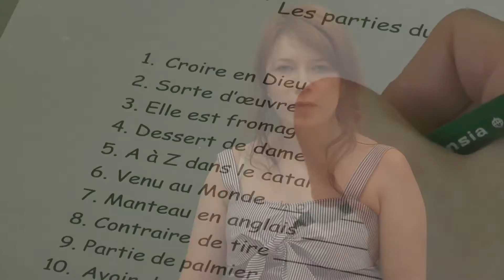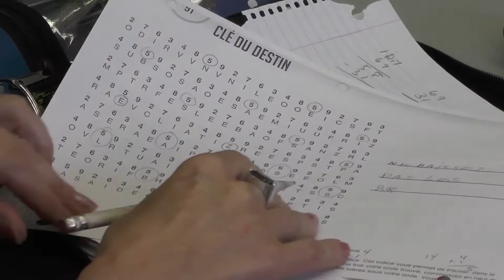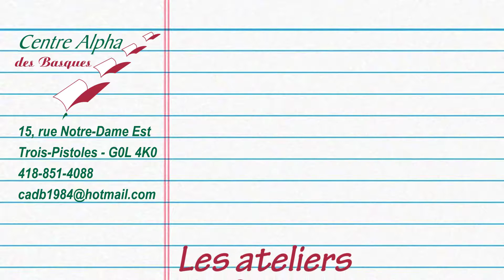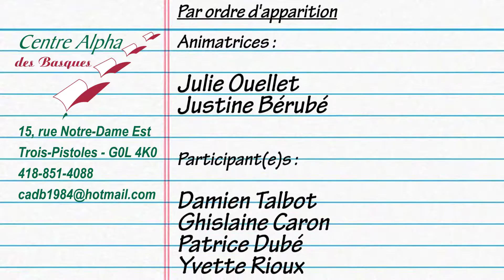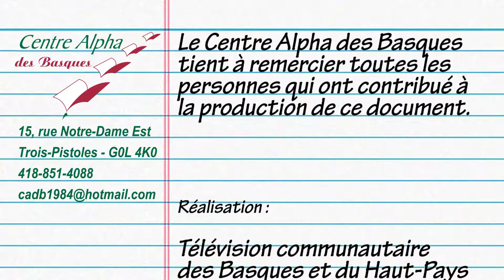Centre Alpha des Basques - Ateliers Gym Cerveau